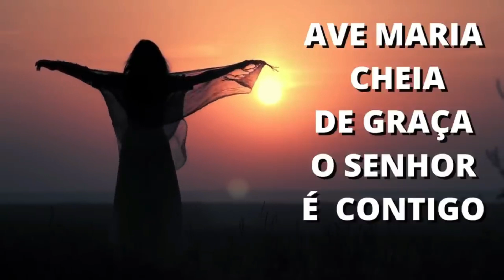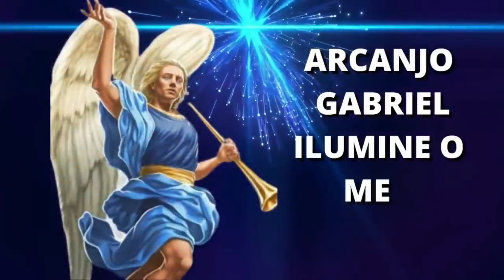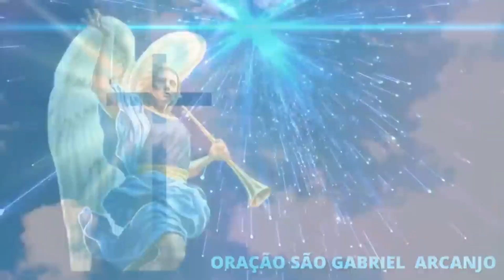ORAÇÃO PODEROSA À SÃO GABRIEL ARCANJO PARA ALCANÇAR UMA GRAÇA - MENSAGEIRO DA GRAÇA E DA FELICIDADE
NESSE VÍDEO VOCÊ VAI CONHECER A HISTÓRIA, ORAÇÃO E A MANEIRA CORRETA DE SE CONECTAR COM O ANJO GABRIEL, O MENSAGEIRO DA GRAÇA, ANJO DO ANUNCIO, ANJO PROTETOR DO POVO DE DEUS. OUÇA, MEDITE, ORE E MANIFESTE A GRAÇA DE DEUS NA SUA VIDA.

Gabriel é muito próximo a nós, foi designado por Deus para ajudar os seus filhos na difícil caminhada nessa vida terrena. Podemos invoca-lo sempre que precisar, mas da maneira correta, com muito respeito e amor.

Gabriel significa “Deus é a minha proteção”, é também conhecido como o Arcanjo da Redenção. Foi o mensageiro de Deus e anunciou o nascimento de João Batista e foi até Nazaré para anunciar à Maria o nascimento de Jesus.

 maior preocupação deste arcanjo é desfazer conflitos e proporcionar aos seres humanos a capacidade de adaptação a todas as circunstâncias. É enviado à terra sempre com o objetivo de transmitir a luz divina e sensibilizar os adultos em relação às crianças e à própria humanidade. Este espírito puro do trono celeste é visto, citado e repetido tanto no Velho quanto no Novo Testamento.

Gabriel arcanjo e seus anjos são os mensageiros das boas notícias, ajudam-nos a dar bom rumo e direção à nossa vida, dão-nos compreensão e sabedoria. É a ele que recorremos quando necessitamos desses dons.

Gratidão por compartilhar, comentar, se inscrever, deixar seu like e ajudar a divulgar e levar adiante essas orações de poder criadas para manifestar o Amor de Deus a todos os cantos da terra. Todos somos um.